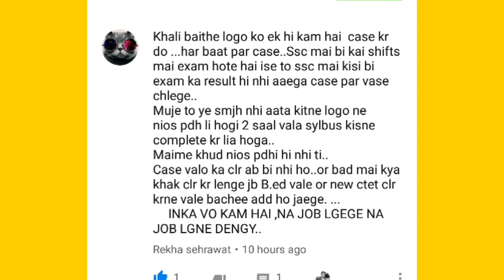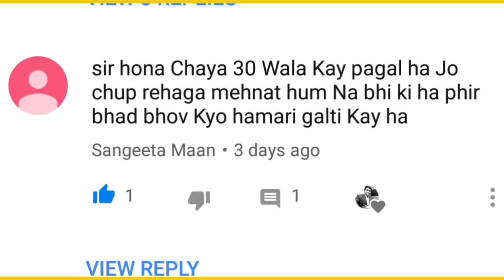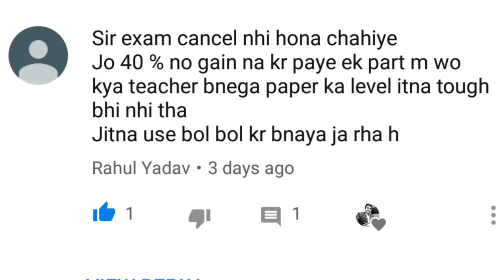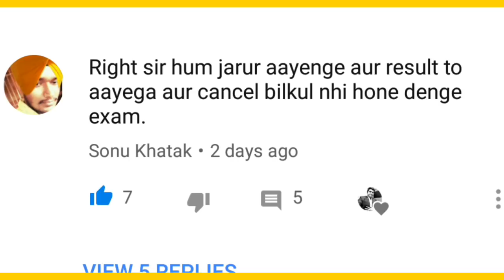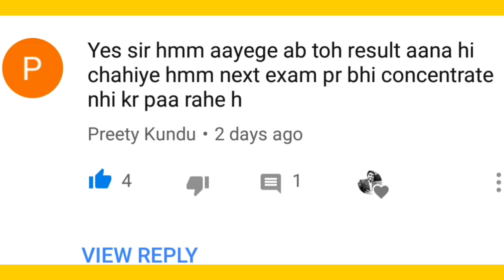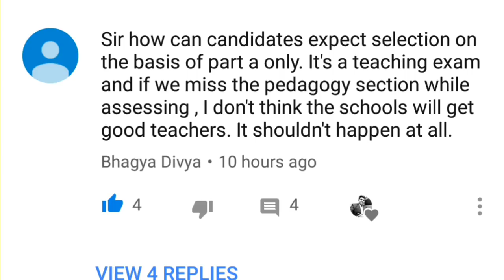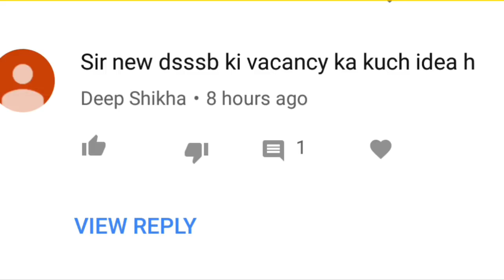देखें MCD PRT पर क्या बोले Candidates?, Time to read your comments.